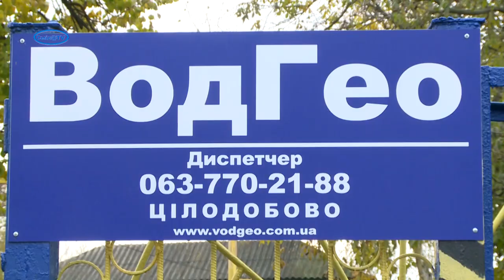Працівники КП «ВодГео» закупили бандеромобіль для військових